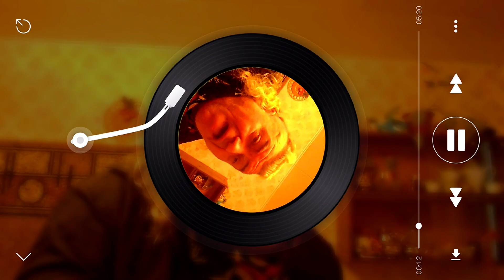ПРОРОК САМБОЙ=хит и клип=А такая баба,такая баба нужна самому=мужчина м0нтир0вал